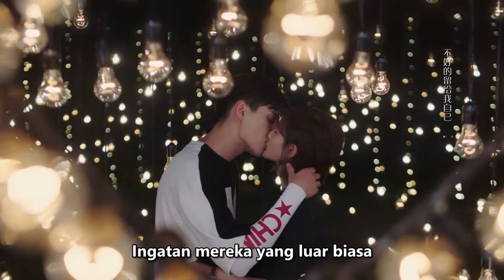selamat ulang tahun untuk Dt [INDO SUB] | Go Go Squid 2 Dt.Appledog's Time | iQiyi Indonesia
【Deskripsi】
Sekelompok orang dengan usia rata-rata sekitar 20, yang tertua hanya 25 atau 26 tahun telah meninggalkan nama mereka di acara-acara besar di dunia dan di semua konferensi profesional. Bahasa Tionghoa, Inggris, angka, atau hanya nama simbolis, mereka adalah legenda yang membanggakan.